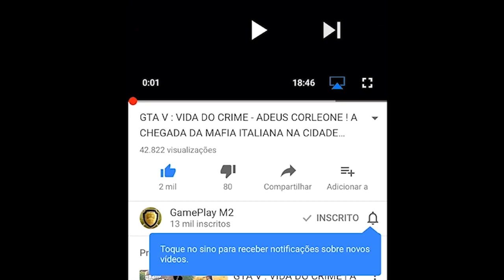GTA V: MARIOS vs SNIPER | UES ONLINE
➜Banners, Capas e Design em Geral só com o melhor, KS DESIGNER